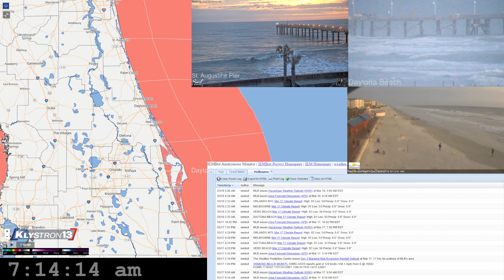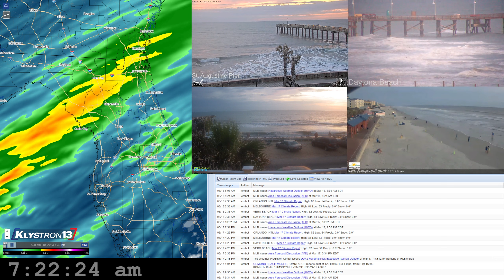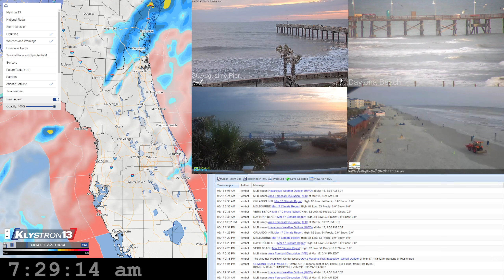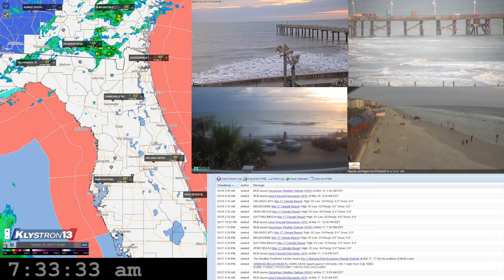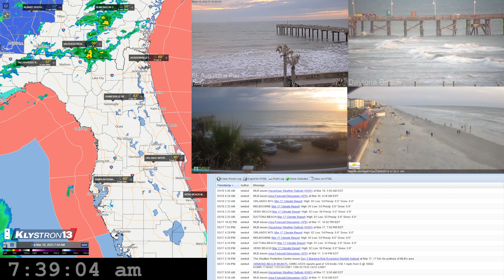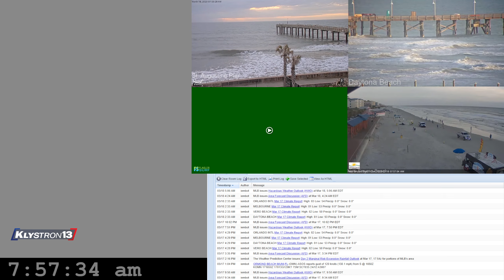VOD 2023 03 18 07 14 04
LEGAL NOTICE:
The REAL EAS activation is recorded on this video and rebroadcast that violates FCC laws is strictly prohibited. Those that chose to violate the law(s) are the ones at fault. (I) cannot accept responsibility for those actions taken by others to abuse systems.

Everything in this video is obtained from local government agencies that provide the content/information publicly for free & do not have restrictions on rebroadcasting.
Thank you. LEGAL NOTICE:
This video (may) contain REAL EAS (Emergency Alert Service) Activation. Rebroadcasting any audio that contains EAS Activation tones may trigger systems that are in place to alert the public of imminent danger. Rebroadcasting this content that (may) violate(s) FCC laws is strictly prohibited. Individuals or groups that choose to violate the(se) law(s) are the ones considered at fault. (I) cannot accept responsibility for those actions taken by others to abuse any system(s).